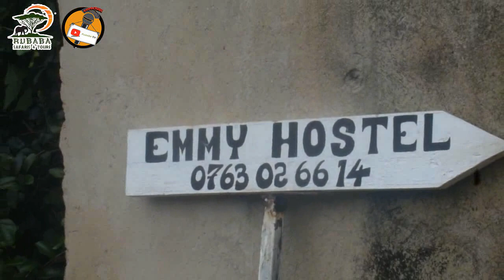KUTANA NA BINTI ANAEMILIKI "HOSTEL" TULIANZIA NYUMBANI, TUNAINGIZA KIPATO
Kutana na binti mdogo anaemiliki hostel nzuri na kubwa iringa. Akielezea mambo mengi kuhusiana  na biashara hii, Kufahamu biashara hii ni biashara gani, inafursa zipi na inachangamoto zipi.
kwa chochote wasiliana nasi kupitia mawasiliano yetu hapo chini.